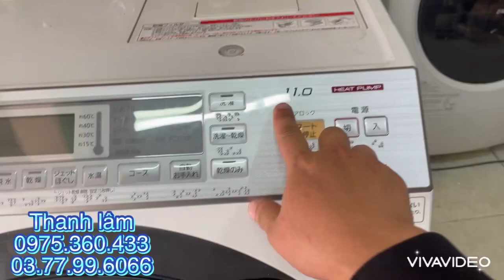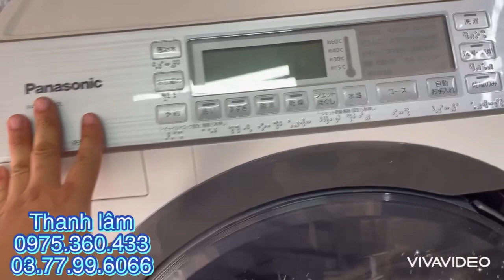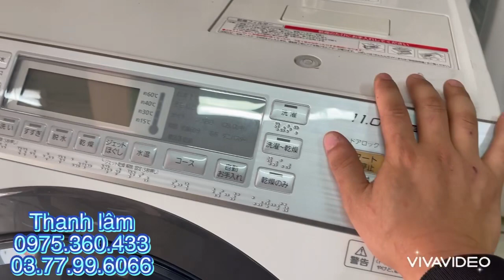Máy giặt nội địa nhật panasonic, sharp e lại về, máy rửa bát cứ hết lại lên,,, mời các bác